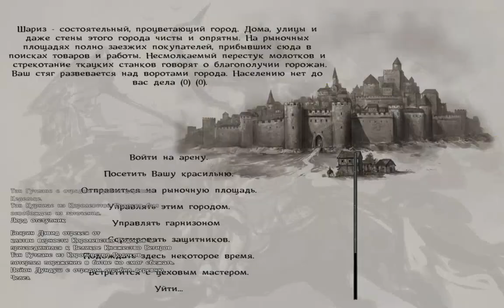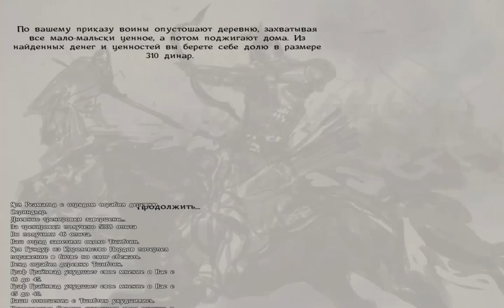Mount & Blade Warband: мод Тотальная Битва №66